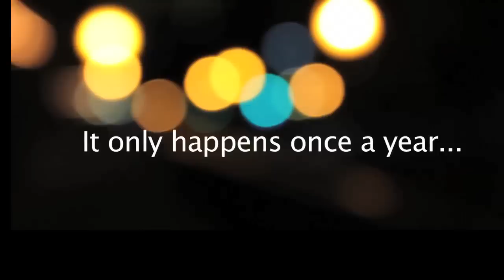2012 Gala: "A Night In the Spotlight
A short promo video for this years upcoming Gala.